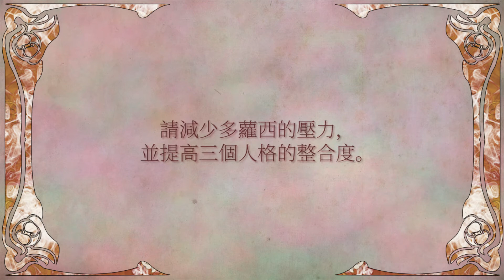我是誰: 多蘿西的故事 預告片#3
我是誰: 多蘿西的故事 下載鏈接